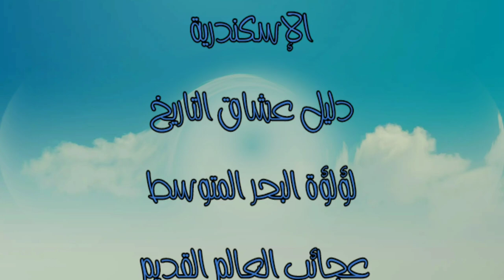الإسكندرية والأسرة المقدونية _ _ الإسكندرية بعد وفاة الإسكندر (2)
عروس البحر الأبيض المتوسط وتعتبر العاصمة الثانية لمصر وقد كانت عاصمتها قديماً .. أسسها الإسكندر الكبير في سنة 332 ق.م وقد سميت باسمه وقد كانت مدينة الإسكندرية عاصمة البلاد المصرية طوال البطالسة والرومان والبيزنطيين إلى الفتح العربي في عام 640 ميلادي .. تقع على ساحل البحر الأبيض المتوسط بطول حوالي 70 كم شمال غرب دلتا النيل ويحدها من الشمال البحر المتوسط وبحيرة مريوط جنوباً حتى الكيلو 71 على طريق القاهرة الإسكندرية الصحراوي

# عرض مبسط لتاريخ الاسكندرية وحضارتها واثارها